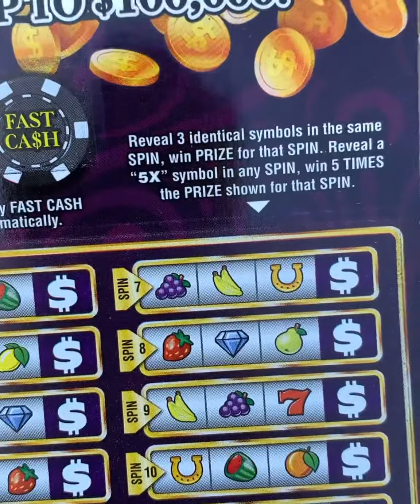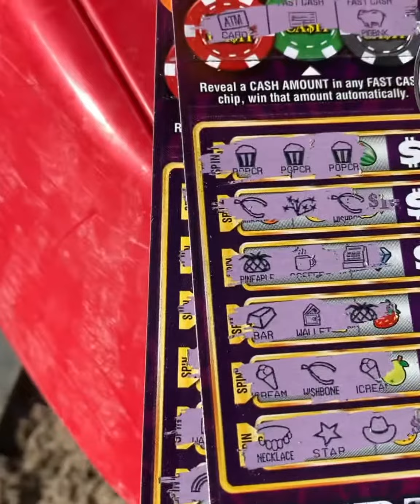$5 Casino Riches Back To Back! Mississippi Lottery Lowboys Have Been Doing Great!